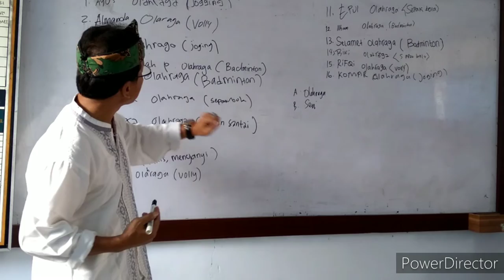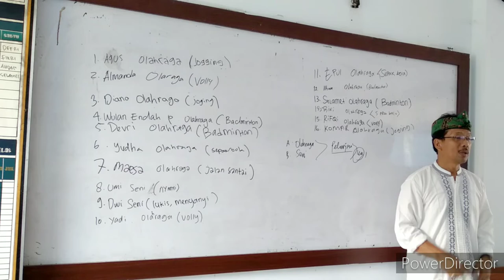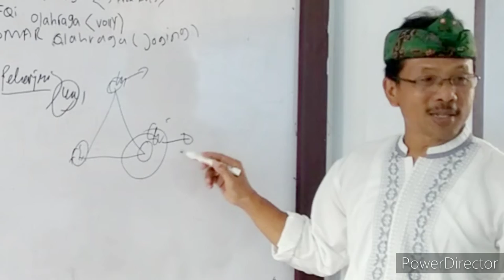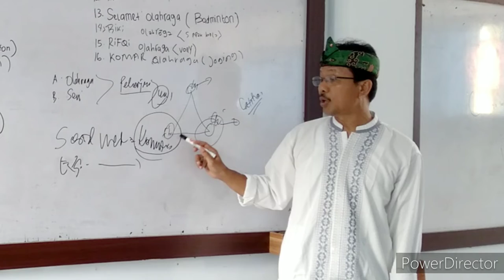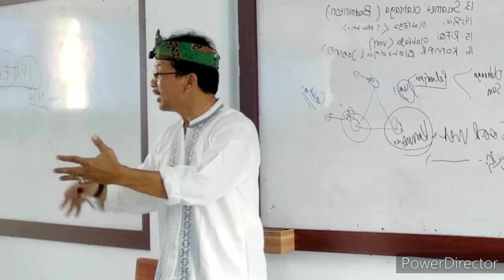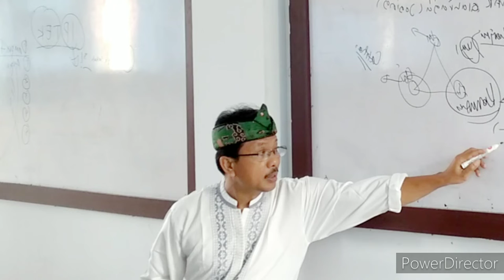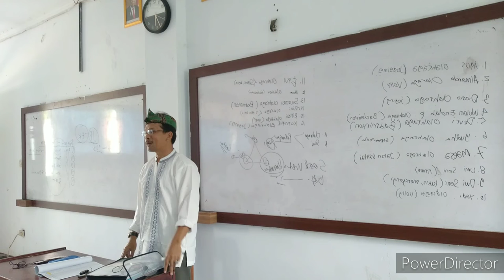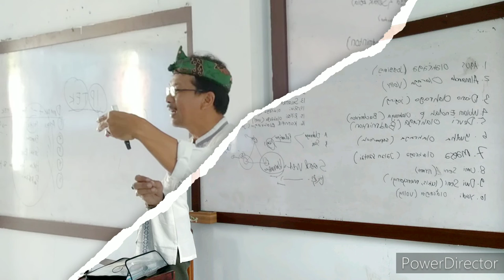BAKAT & MINAT, MANA LEBIH PENTING ? (Dialog dengan siswa SMK PGRI 31 Legok Kab Tangerang Banten)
Tidak sedikit diantara kita yang berkeyakinan bahwa bakat seseorang terhadap sesuatu kemampuan, misalnya seni, olahraga, metafisika dab bidang lainnya. Sangat dipengaruhi “bakat”. Namun jangan lupa bakat saja belum cukup, jika tidak diawali dengan minat. Minat yang kuat seseorang terhadap suatu keahlian akan menjadi sumber kekuatan yang dahsyat untuk memilikinya, dengan berbagai jalan “Belajar”. Jadi mana yang lebih penting ……?